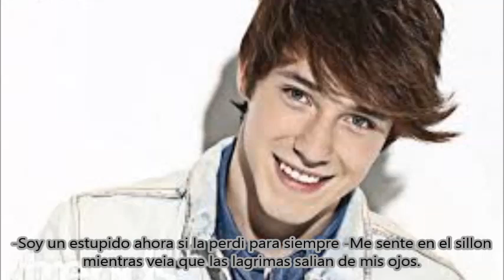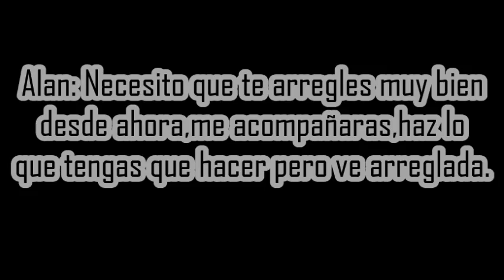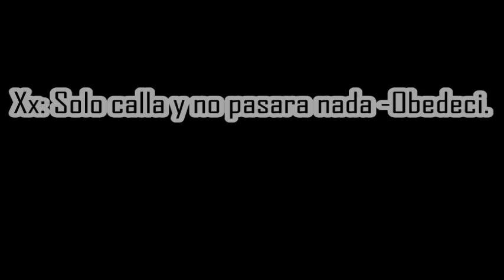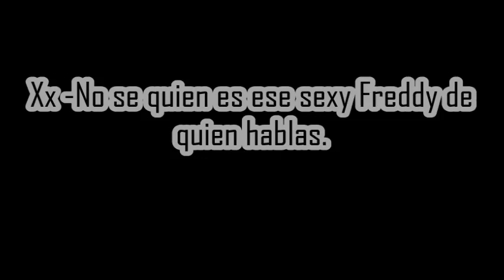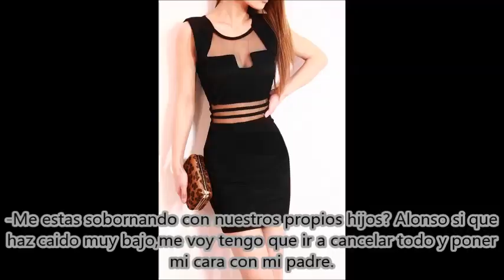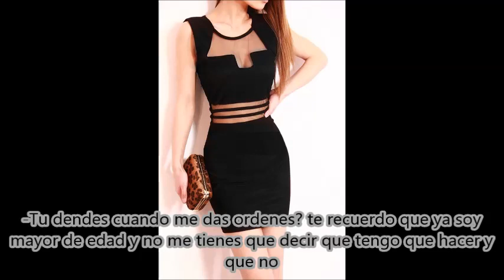Imagina a Alonso Villalpando & tu TMP. 2 (A) Final Capitulo 22 4/?